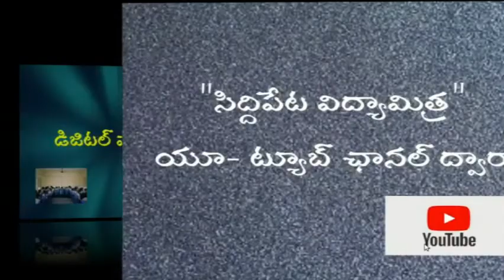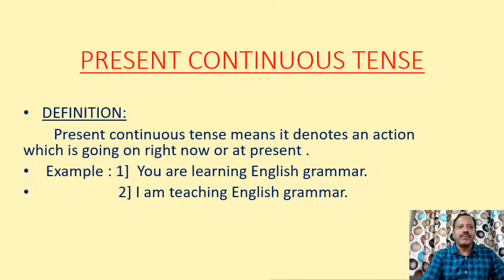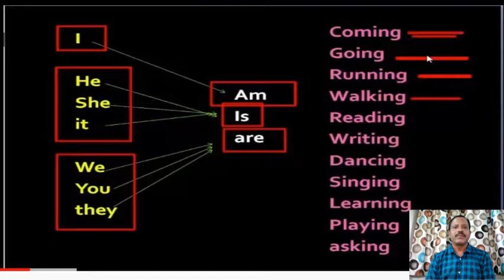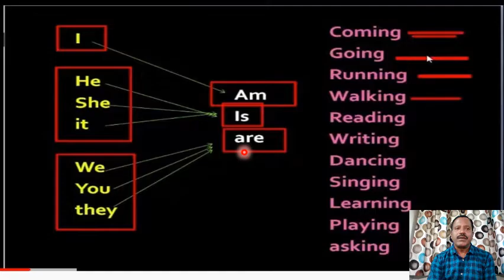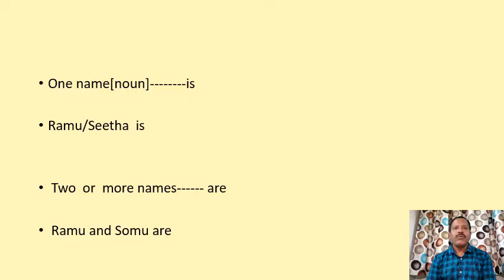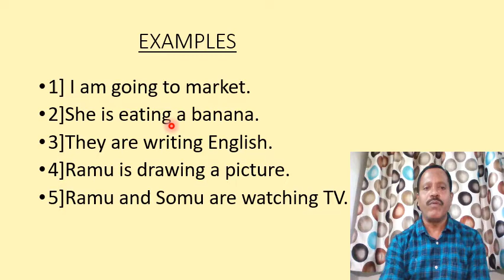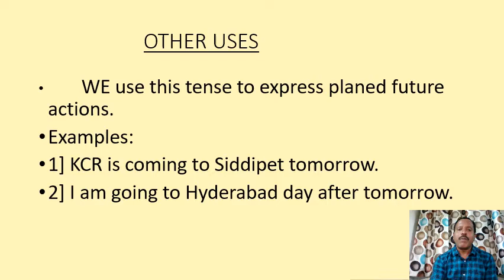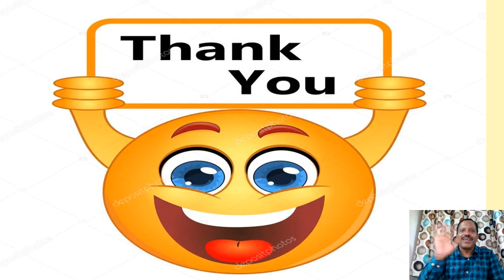DAY-22 BRIDGE COURSE LEVEL-IV ENGLISH - Present continuous tense